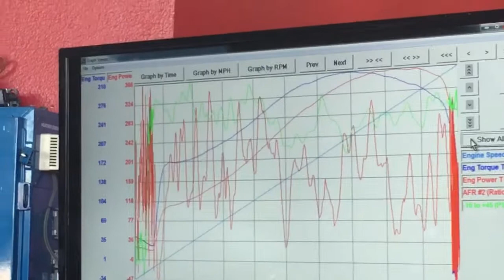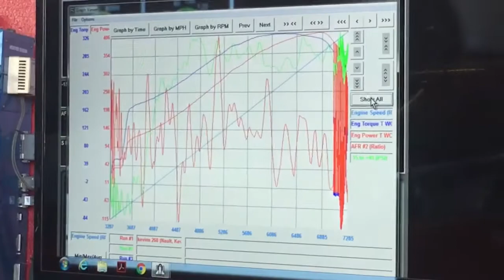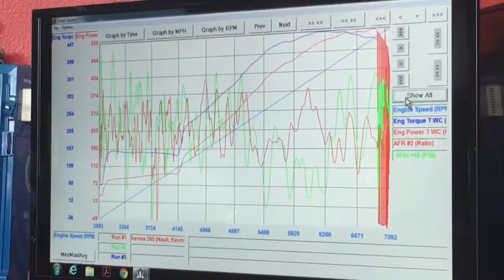Monster 260z goes 555 horsepower 2JZ!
AEM V2, Single turbo BW S366, 780cc precision injectors, AEM methanol kit